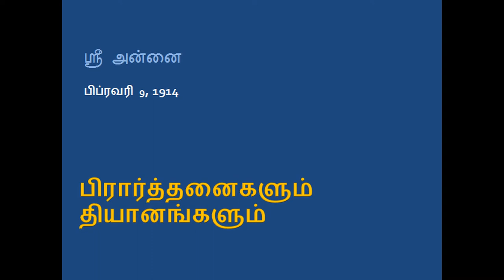பிப்ரவரி 9, 1914 பிரார்த்தனைகளும் தியானங்களும் - ஸ்ரீ அன்னை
பிரார்த்தனைகளும் தியானங்களும்
ஸ்ரீ அன்னை
பிப்ரவரி 9, 1914